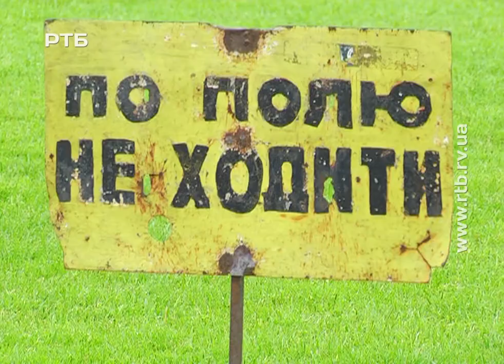Проект реконструкції "Авангарду" досі не відправили на експертизу